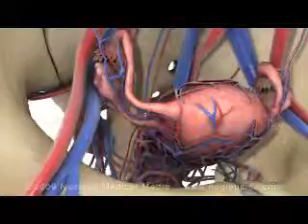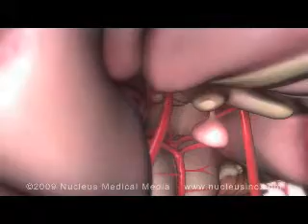1.3.Ovulation.wmv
Ovulation - sinh trứng